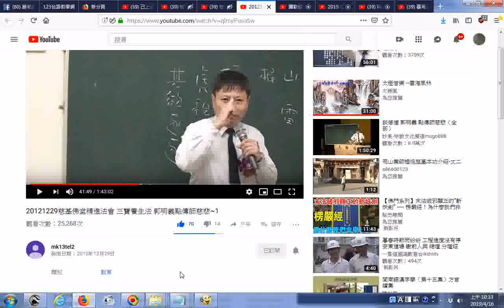推薦 20121229慈基佛堂精進法會 三寶養生法 郭明義點傳師慈悲~1 YouTube